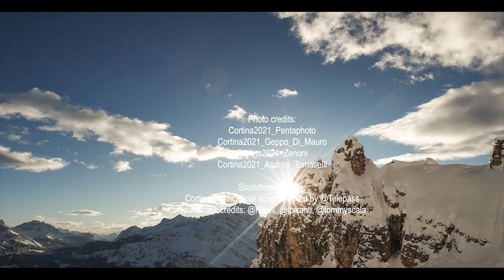Quadrifoglio Group as Regional Supporter of the 2021 FIS Alpine World Ski Championships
Quadrifoglio Group signed as the Regional Supporter of the 2021 FIS Alpine World Ski Championships that was held in Cortina d'Ampezzo from February 7th to the 21st. The established modern office furniture company was chosen to furnish the Lounge and Hospitality areas of the event due to their complete solutions that combine the purely Italian style with the functionality, flexibility and capacity to support the Championship quickly and efficiently with a stunning array of their products.